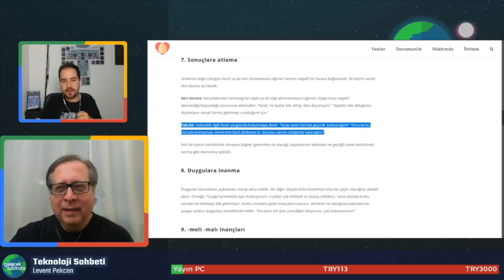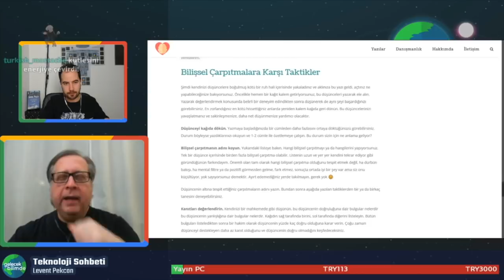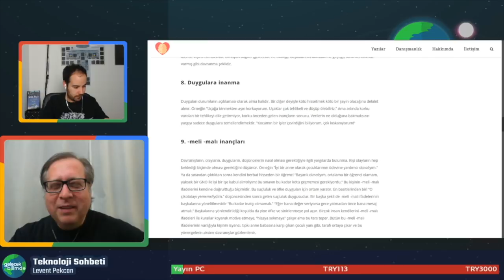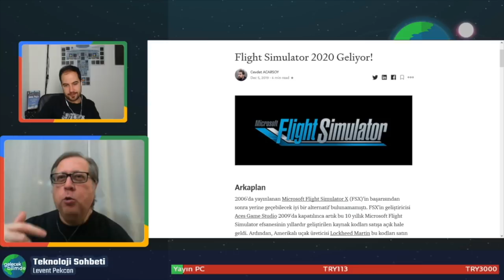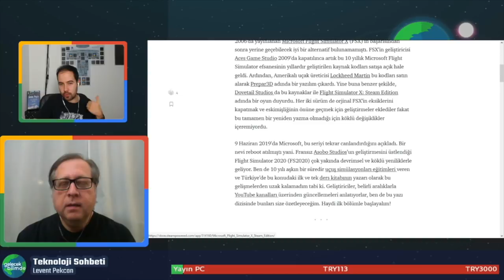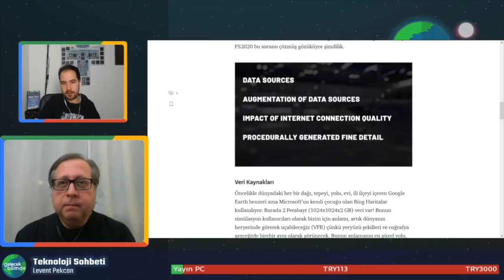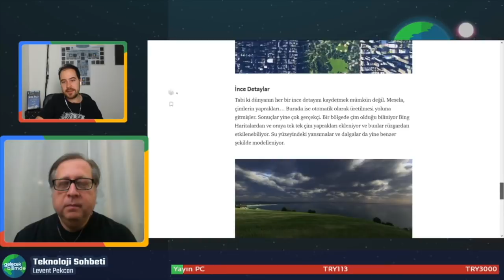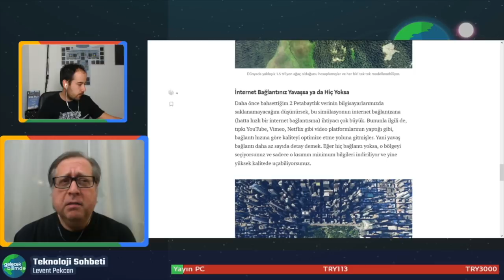Levent Pekcan ile Teknoloji Sohbeti | Bölüm 2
Levent Pekcan bize teknoloji camiasında bulunduğu noktaya nerelerden geldiğini bizler için anlattı.
Transhümanizmden, Bilim ve Fantastik Kurgu edebiyatlarına kadar daha bir çok konuda sizler için konuştuk.

Yayıncı ► Cevdet Acarsoy
Konuk ► Levent Pekcan

Gelecek Bilimde canlı yayınlarında konuklarımızın sözlerinden sadece kendileri sorumludur. Gelecek Bilimde ve gönüllüleri hiçbir şekilde sorumlu tutulamaz.